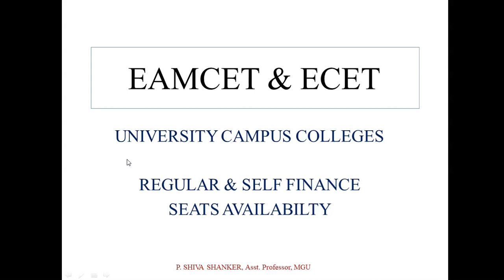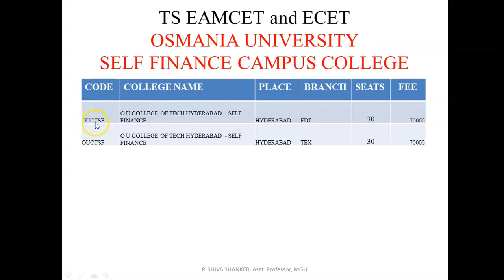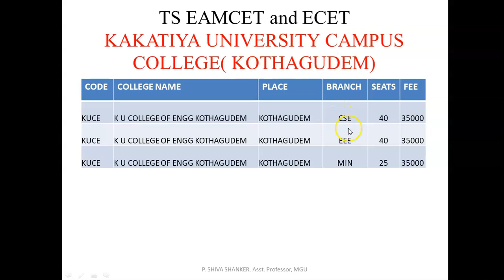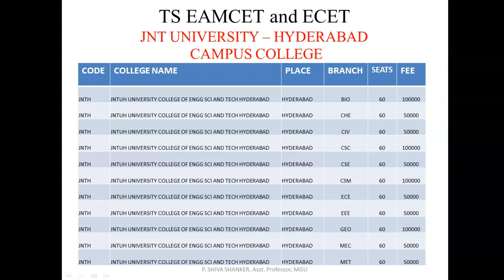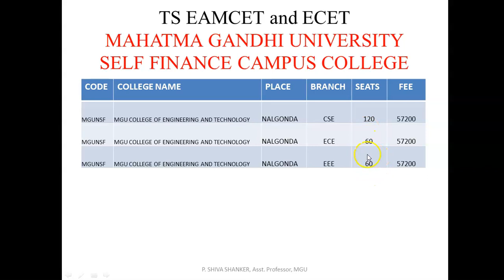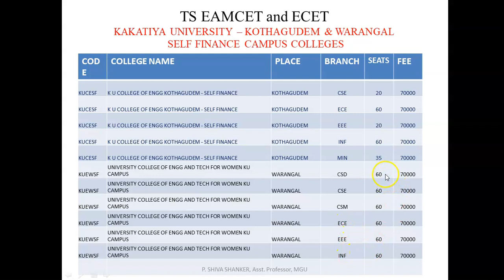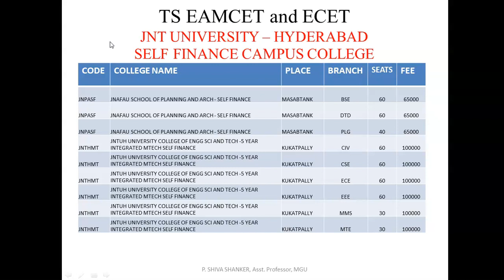EAMCET & ECET UNIVERSITY WISE CAMPUS COLLEGES BRANCHES AND SEATS AVILABILITY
in this video I would like to explain about the available of seats in the University campus colleges for ecet and as well as EAMCET.
generally there are two types of University colleges are there one regular course and the second one is sell finance course in this video I have given a clear picture about the regular courses and the cell finance courses with the particular of seats number of seats and the fees.